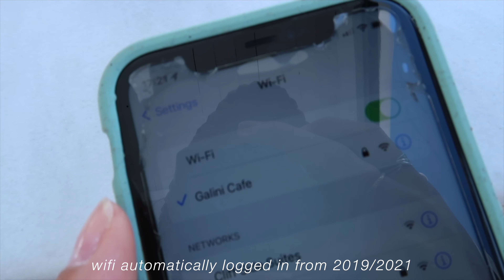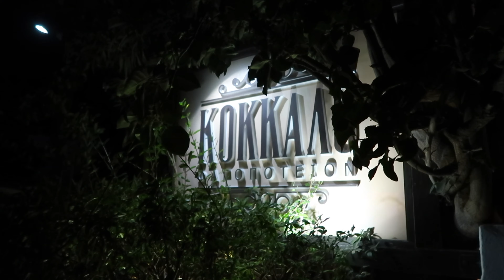is santorini really worth it? my thoughts after visiting three times | greece travel vlog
Is Santorini, Greece really worth it? After visiting the island three times with different people, the answer is more nuanced than I thought it would be…stay till the end of the video for my perspective! I’m so excited to share what I’ve been up to this summer, but here’s another video from the 2022 summer archives.

timestamps:
00:00 intro
01:36 Athens to Santorini
02:08 Thira/Fira, Santorini
05:10 first night exploring Oia
05:39 Back in Thira
06:50 Red Beach
08:11 Sunset at Akrotiri Lighthouse
08:59 a lil chat
10:16 sunset in Oia, Santorini
10:55 So is Santorini Worth it?

my main camera
my camera lens
my vlogging camera
action/underwater camera
mini tripod

Santorini vlog, Greece vlog, Santorini Greece, Greek islands